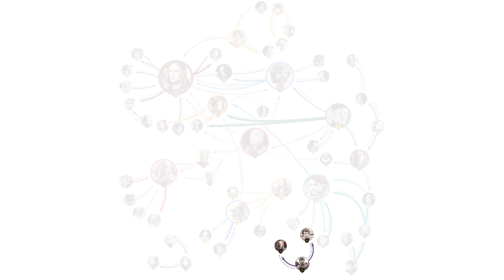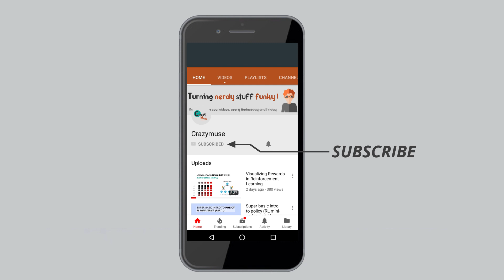Crazymuse : Re-imagining Mathematical Intuitions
Being a math fanboy, I love to relate with intuitions hidden deep down in the derivations. As a college student, I used to spend hours visualizing subjects like functional spaces, wavelets, Markov random fields, etc. Especial my obsession with random numbers made me crazier with each passing day. Questions like  "How patterns emerge out of randomness" used to intrigue me a lot. That why the channel name is crazymuse, which means "rhythm in madness: or "music(muse) of randomness(crazy)"

But unfortunately,  when I used to look around at other faces, I couldn't find a single smile or sparkly eyes. Its been 7 years since that day and the fire is still burning. I realize that the reason is that we are never interested in the beauty/art of math intuitions, we are only looking at the numerics of math.

My goal is to make mathematical concepts in AI and other emerging fields as cool as sitcoms that we watch. I want to mildly alter the language of communicating intuitions by using jargons borrowed from relatable sitcoms, popular movies and day to day conversations. Because intuition by itself is not a bunch of equations. It is what is behind those symbols.

Currently, I am producing 2 videos per week. And am planning to do so for the next 2 years. I would be really grateful if you can contribute in whichever way possible. This will help me bring down the economic constraints that I have to face while making a video.

Future Plans
I don't want this to be a channel self-centric. I want to slowly open the gates for creative researchers to contribute.  I want to give freedom to the creators, on the condition that they will maintain the quality of storytelling. I have detailed plans for enabling contribution from less committed researchers as well.

There are these wonderful channels like ted-ed, 3blue1brown and mathematicalmonk on youtube which deeply inspire me. The beauty of concept video is that the same concept can be reimagined in many different non-overlapping ways. Each video adding a new perspective. This way, I often feel, that making videos on intuition is more collaborative than a competitive space.  Especially if you are like a true artist, who pays attention to details about the quality. I would prefer to make 1 3min quality video on a single concept than make 10 1hr recordings covering everything in a course. There are innumerable topics to be covered, but it takes an artist's eye to pick up one of them and transform it into a wonderfully woven imagination.

Those contributing 15$ or more per month via patreon will get free access to all the paid workshops and the name/company logo will also be mentioned in end credits of the video.
I strongly believe that math intuition videos should be free for the curious minds. That's why I choose youtube and not some other paid platform.

You can also watch our first miniseries on deep reinforcement learning unrolling every week.

About me:
Jaley is an alumnus of Video Analytics Lab,CDS at IISc (Indian Institute of Science) and has extensively worked on Deep Learning applications. He had developed Expresso, a tool for Deep Learning, keeping in eye the problem faced by Deep Learning beginners in 2013-14, when there was no Tensorflow, DIGITS or Keras.
He has worked on Spark and Hadoop for predictive modeling and temporal aspects of recommender systems during his stay at Vizury, which is an ad re-targeting company. One of his significant contribution at Vizury was sustained improvement in the recommender systems on both web as well as app platform. He had also worked in Samsung-Harman as Senior Data-scientist in music domain and autonomous parking problem using deep reinforcement learning. Currently, he is pursuing his passion to become a full-time math youtuber.
Above all, he is an amazing gujju cook and loves South-Indian music especially when rendered by Jayshree Ramanath.